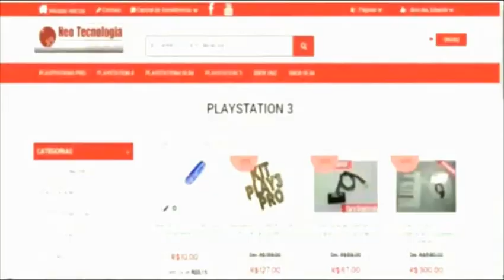📺 JOGOS MEDIEVAIS MUNDO ABERTO 2021 - ( PS5 - SERIES X- S - PS4 -- XONE - PC )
⛔ ️LEIA Á DESCRIÇÃO ⛔

Este é o nosso ponto de encontro para á diversão os melhores jogos, Notícias e conteúdos, diversidades, além dicas e informações como conquistar seus objetivos.

⛔ HORÁRIO DAS LIVES⛔
 SEG Á SEXTA A PARTIR DÁS:                                                                                                        ▶13h30 até 18h00◀
⛔ SÁB E DOMINGO DÁS:⛔                                                                                                                               ▶16h00 até 18h30 ◀
✔ OBJETIVOS:
✔ FECHAR NOVAS PARCERIAS EM COMPROMISSO EM AJUDAR QUEM PRECISA APOIANDO NA DIVULGAÇÃO DE OUTROS CANAIS.

 ✌️____️INSCREVA-SE____✌️
🎮 GAME PLAYS E JOGOS 🎮
📺 CONTEÚDO: GAME PLAYS PS4 E PC E TUTORIAIS
🎮 CÓDIGO DE APOIADOR FORTNITE - PS4 / PC  🎮
⛔  TIO-CRAZY-BR  ⛔

⛔ CAPITÃO CAVERNA ⛔
🎮  CONTAS UPADAS P/ PS4 E CARROS MODDEDS 🎮

⛔ BRODERS DO CANAL ⛔